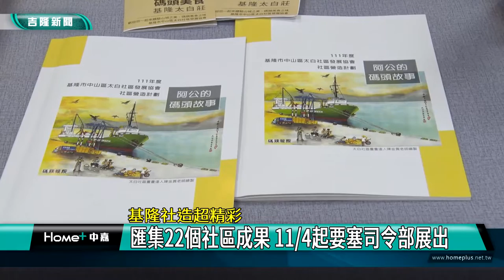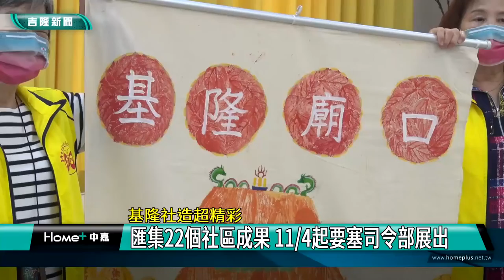活動 基隆|碼頭工人 便當|樹葉 拓印|盲人 打鼓|社區 營造|精彩 成果展|要塞司令部 古蹟|2022 中嘉新聞|基隆社造超精彩 匯集22個社區成果 11月4日起要塞司令部展出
你聽過碼頭報飯嗎?還有用樹葉拓印做出的巨幅畫作?11/4起要塞司令部看展

（中嘉吉隆新聞記者張啓騰/基隆報導）你知道什麼是碼頭報飯嗎?基隆著名的北管文化如何傳承？用樹葉拓印怎麼繪製出充滿基隆特色的大幅畫作？還有盲人朋友組成的打擊樂團等，匯集基隆市22個社區營造點及七個區公所作品的基隆市社區營造聯合成果展11/4起在要塞司令部軍補庫房展出，內容多元豐富呈現在地特色，現在就透過鏡頭帶你搶先體驗基隆社造的無限魅力。